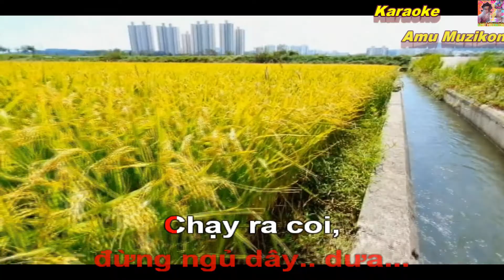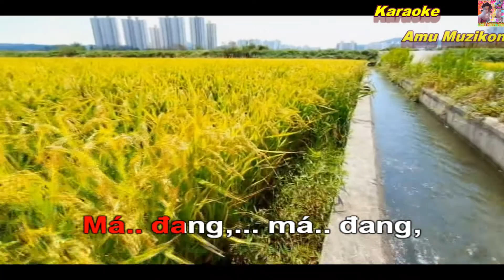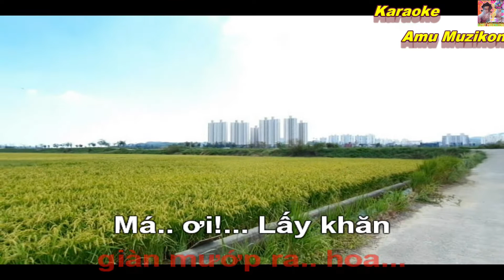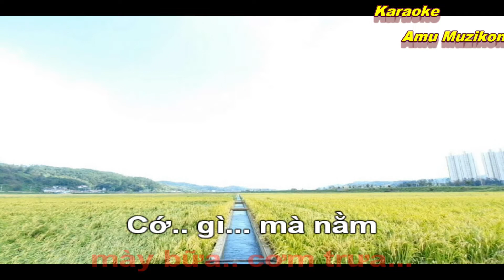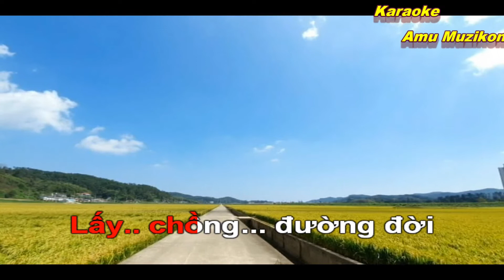Karaoke Chồng Xa Remix Tốp Ca Việt Nam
* Ca Khúc: Chồng Xa
 * Sáng Tác: Võ Thiện Thanh

                                  ❤️❤️❤️Thân ái❤️❤️❤️